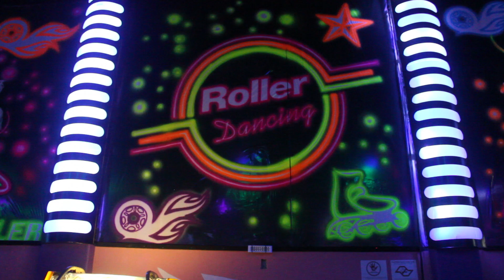Dançando nos patins Valiente de Soy Luna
Oi pessoal, como muitos de vocês me pediram, nesse vídeo eu danço a música Valiente de Soy Luna. Como eu falei, não é idêntico à coreografia original porque eu tinha que adaptar alguns passos que eram em dupla, mas eu adorei gravar esse vídeo e espero que vocês gostem! :)